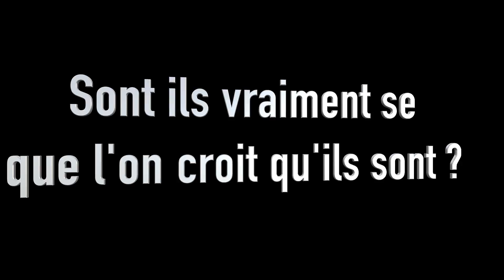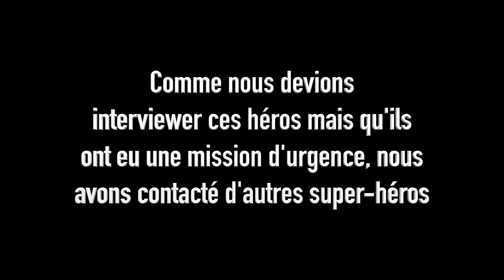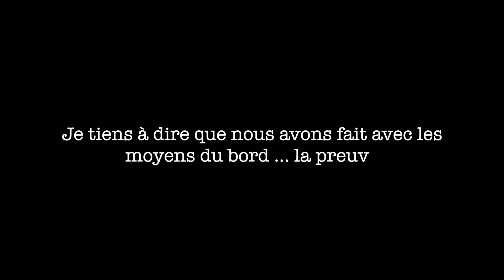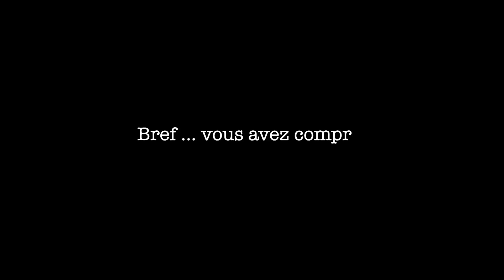La Vraie Vie des Super Héros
Film de Laureline de Maupeou, Clara Roberty et Clémence Derreudre pour les Assy Awards 2015